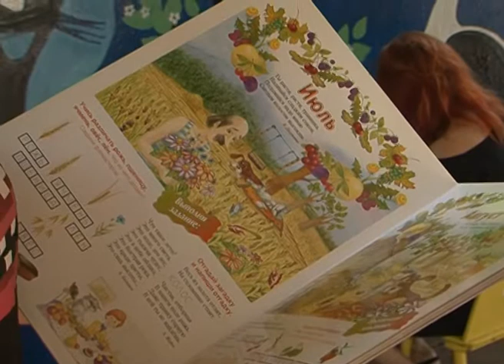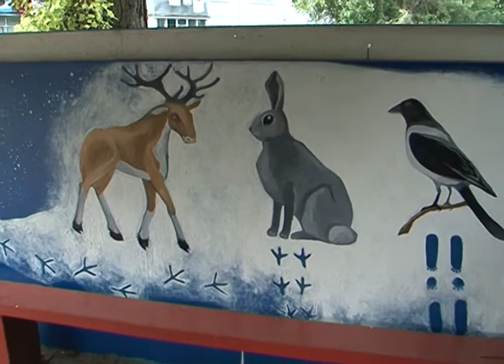Роспись павильонов студентами БГИИК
Бескорыстно дарят свое творчество. Студенты и преподаватели Белгородского института искусств и культуры уже не первый год на благотворительной основе дают концерты, ставят спектакли и преображают окружающее пространство. В 2015 в рамках такого социального проекта было живописно оформлено 60 подъездов жилых домов в разных городах области. В этом году в работе около 20 объектов – свой художественный образ обретают фасады и помещения школ, больниц и детских садов. Как это происходит – наблюдала Наталия Александрова.